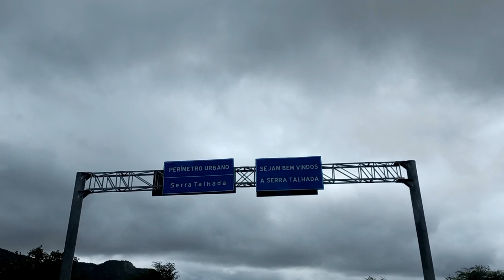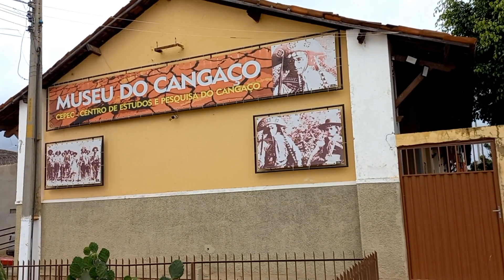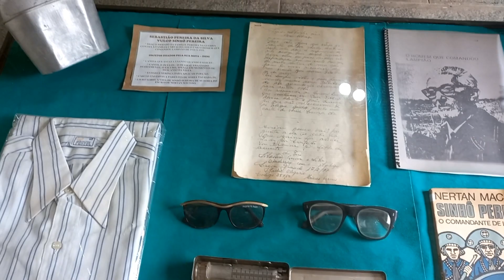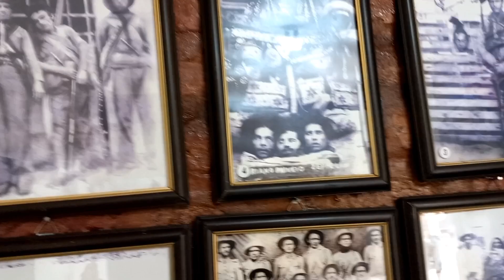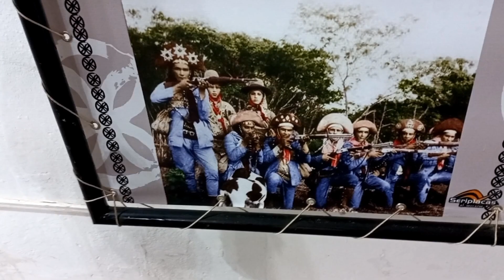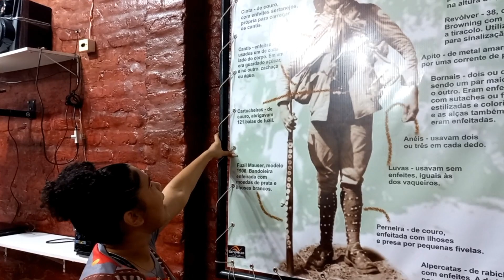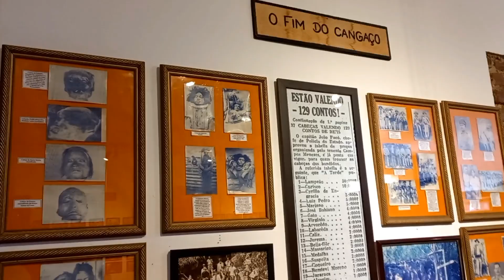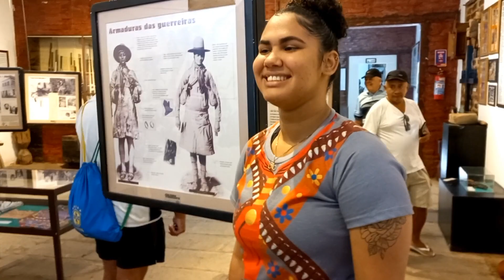MUSEU DE LAMPIÃO O REI DO CANGAÇO! EM SERRA TALHADA PE.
Sempre tive o desejo de conhecer o museu do Cangaço, dessa vez Realisei meu Sonho!